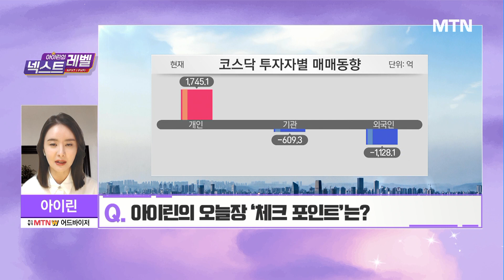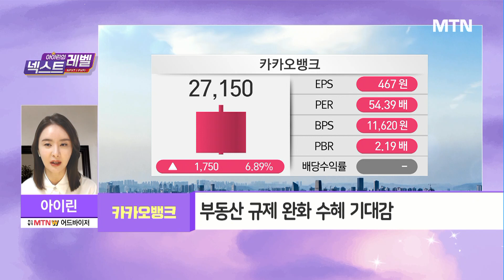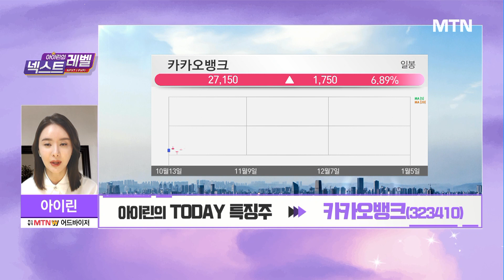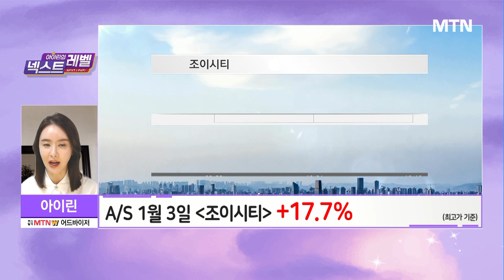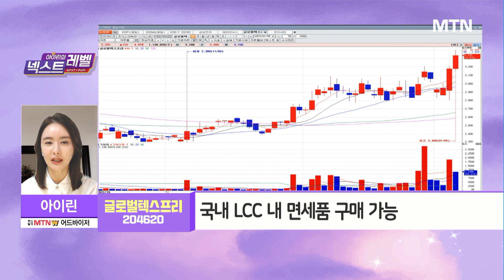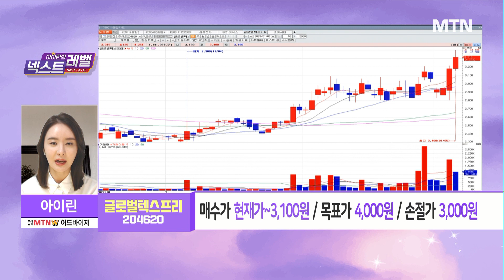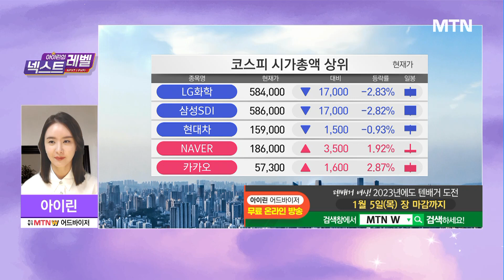[아이린의 넥스트레벨] 면세점 이용객 증가에 자회사 사상 최대매출 달성 '글로벌텍스프리' / 머니투데이방송 (증시, 증권)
01/05 오후장 작전타임

(화상) 아이린 / 주식명가 MTNW 어드바이저

Q. 아이린의 오늘장 '체크 포인트'는?
- 연준, 추가금리인상 필요 언급
- 美 12월 ISM 제조업 PMI 48.4… 두 달 째 위축
- 美 11월 고용지표… 예상치 상회

Q. 아이린의 TODAY 특징주는? 카카오뱅크

*아이린의 넥스트 레벨 종목 A/S 조이시티
*아이린의 넥스트 레벨 종목 A/S 뉴로메카

▶아이린의 넥스트 레벨 글로벌텍스프리
- 해외여행 수요 급증에 따른 면세점 이용객 동반 증가
- 관세청, 항공기 용품 관련 고시 개정… 9일 시행
- 국내 LCC 내 면세품 구매 가능
- 매수가: 현재가~3,100원 / 목표가 4,000원 / 손절가 3,000원